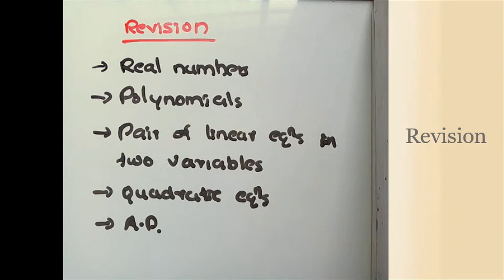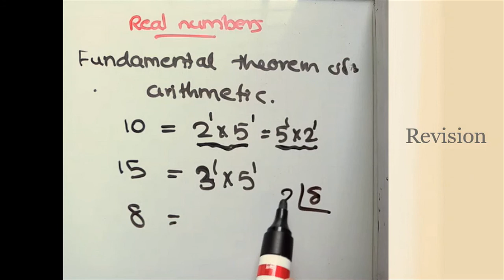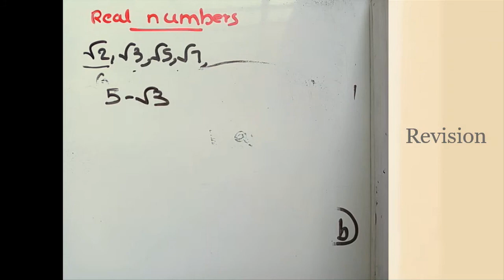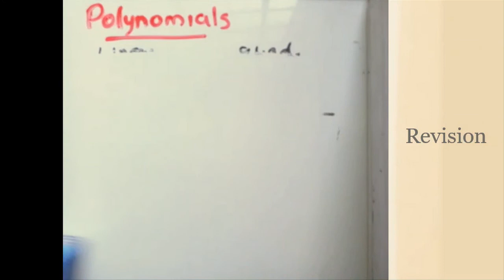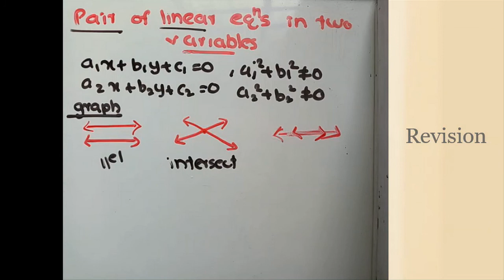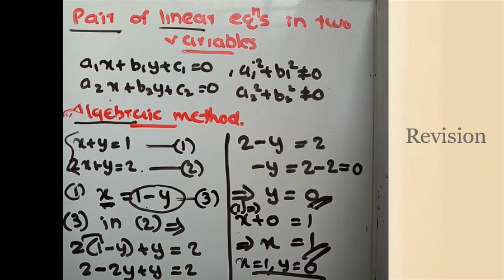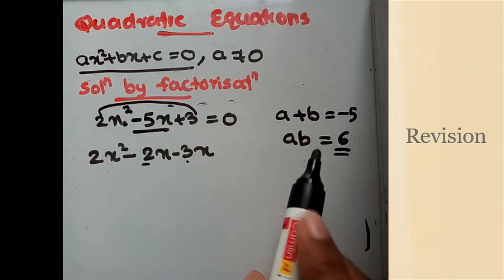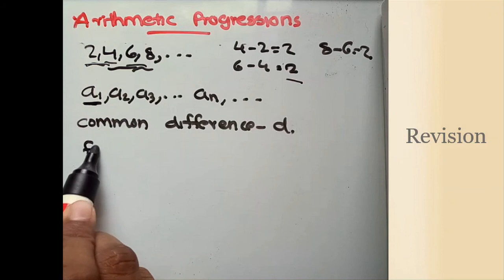Class 10 I Maths I Revision